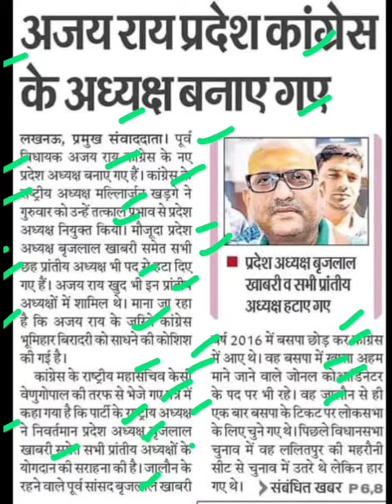अजय राय प्रदेश कांग्रेस के अध्यक्ष बने,up congress adhyaksh ajay rai latest news today,ajay rai news